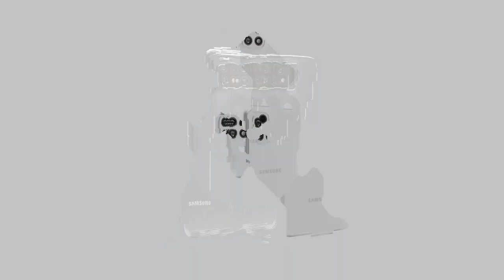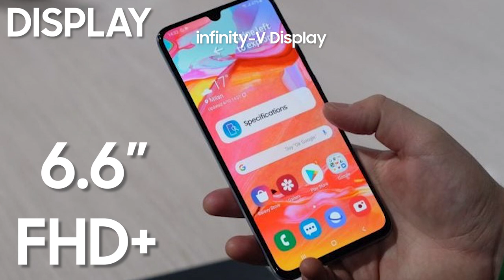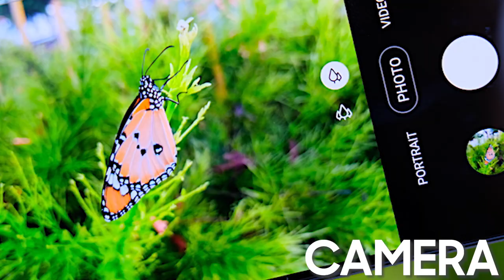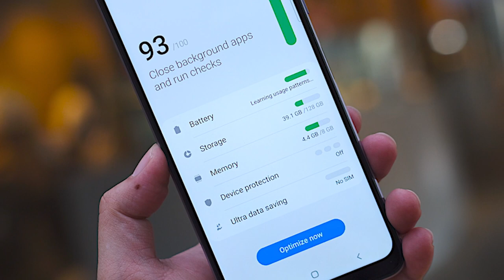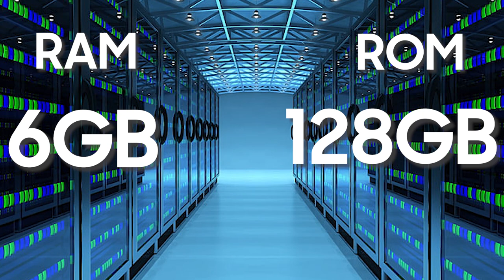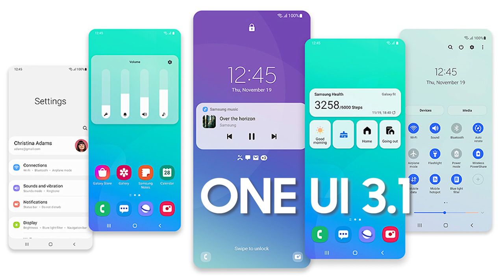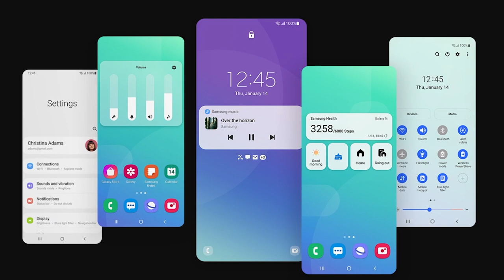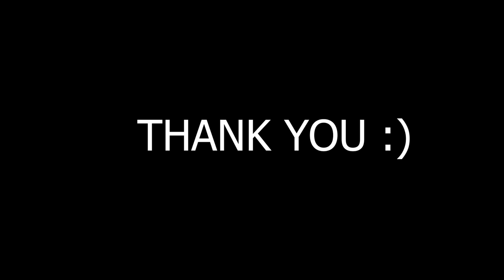Galaxy A22 5G: SULIT! PINAKA MURA NA 5G READY SMARTPHONE NG SAMSUNG. ALAMIN DITO ANG MGA ADVANTAGES!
This video will give you all the advantages and Benefits of the latest and affordable 5G Ready Smartphone of SAMSUNG.

Here's the link for some of my Smartphone Review.